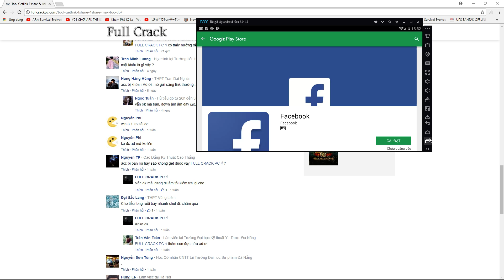WHAT THE HEN - RÌU SẮT VÀ KIẾM GỖ - CUỘC CHIẾN GÀ MÁI #4